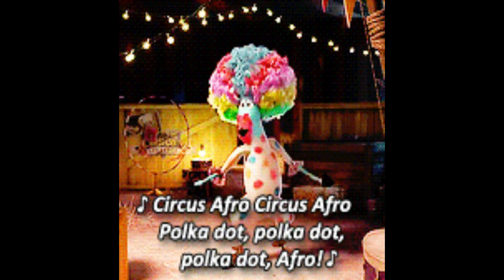MY VIDEO SLIDESHOW WEEK 4/30/2023 IS REAL MADAGSCAR EPISODE 15 PART 2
MY VIDEO SLIDESHOW TODAY 4/30/2023 IS MADAGSCAR WITH REAL ANIMALS PART 2.  FOR KIDS AND ADULT

THEY LIVES IS JUNGLE!! AND MADAGASCAR IS A CATOON. BUY THIS VIDEO NOT CARTOON, REAL ANIMALS OF MADAGSCAR.

I'm back!! making videos and trips from Halloween, Christmas, mall, fishing, zoo, mini golf, Disneyland, Christmas lights, Christmas gingerbread houses, and Halloween lights and NEW LIVE IMPROVED slideshows every week (Sunday') Halloween and Christmas slideshows every night in Oct. Halloween Nov - Dec. Christmas slideshows. My friend goes on trips with me.

hit the up button,

You can see my  .google.com/Martin
 fachbook/msrtin

00:00 Introduction
00:10 INTRO
00:20 JUNGLE